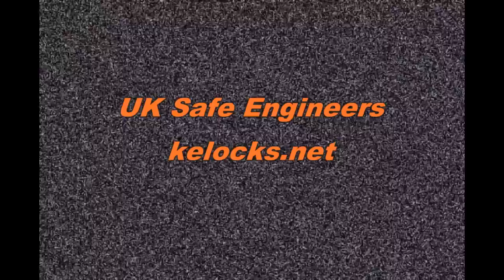Manifoil Safe Lock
A Manifoil MKIV safe lock. With our knowlage of this lock we can set up a Robot to get it open